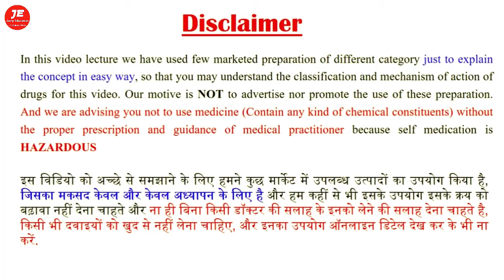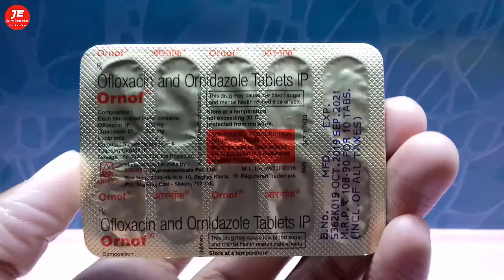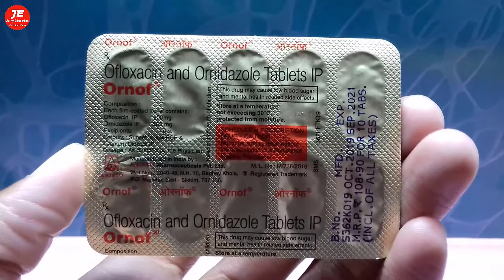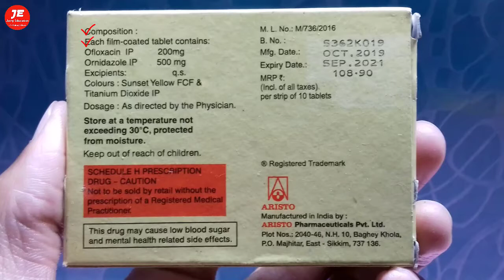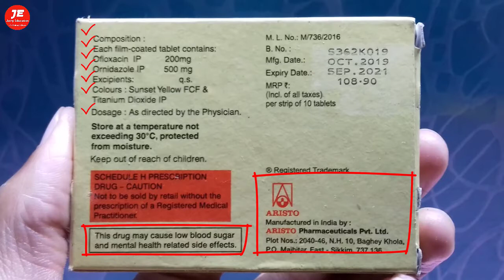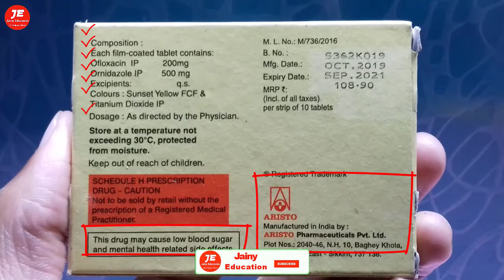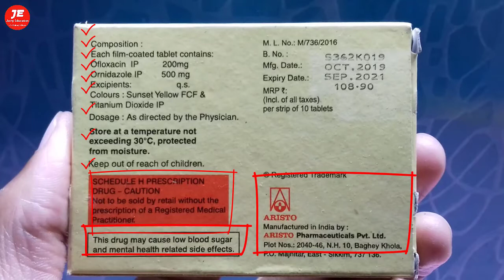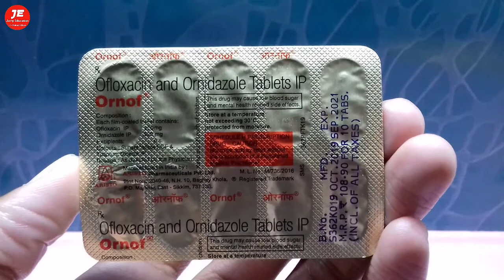Ofloxacin and ornidazole tablets | Zenflox oz tablet | ornof tablet bacterial infection tablet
Ofloxacin and Ornidazole is used to treat bacterial infection.
 ofloxacin & Ornidazole both are different different medicine but in much  infection both are combine in one tablet that is ofloxacin and Ornidazole tablet

Thanks & Regards
Pharmacist vikas